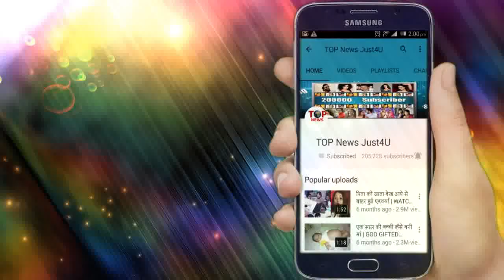YRKKH || MAHA EPISODE! KARTIK - NAIRA को होगा REALISE के वो दोनों बने हैं तो सिर्फ एक दूजे के लिए